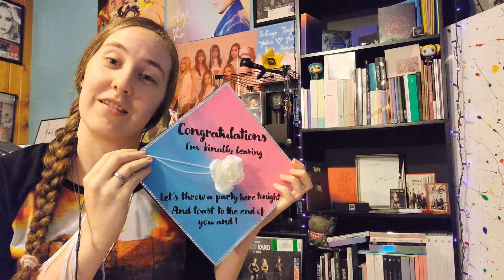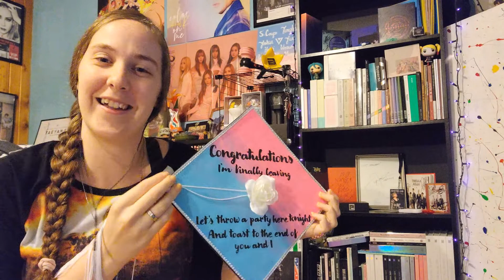Multifan Reacts | BTS - Dear Class of 2020 Commencement Speech